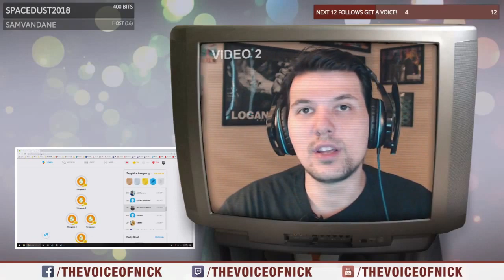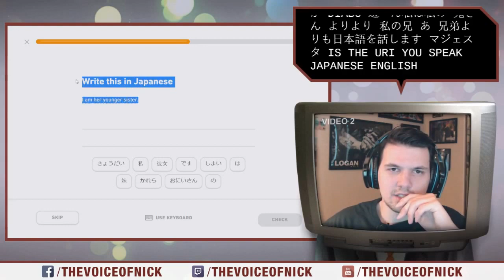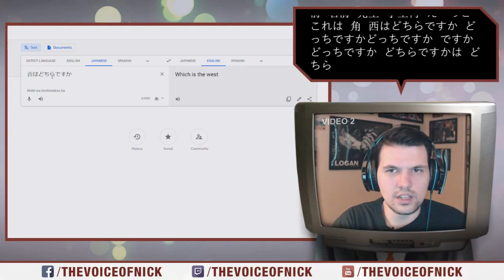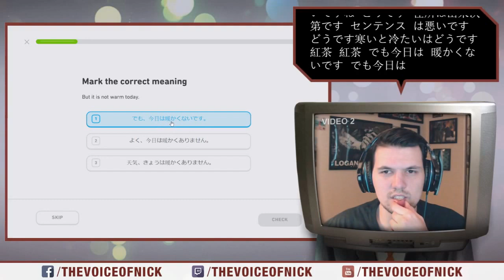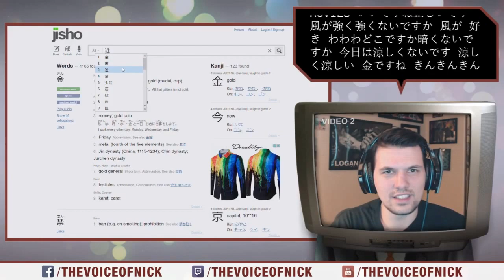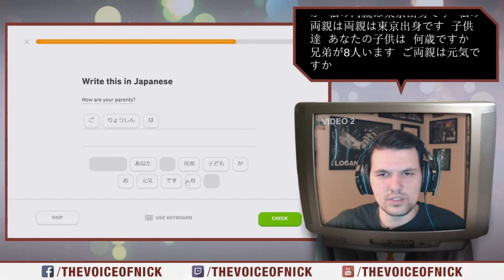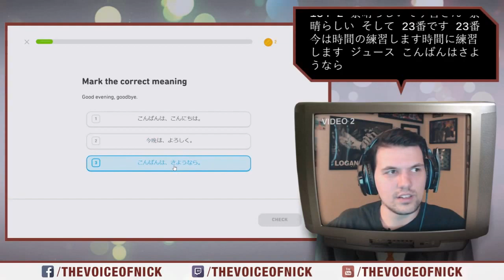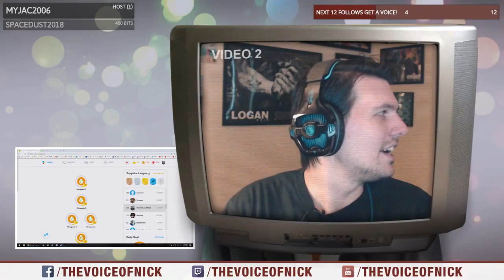JAPANESE FAMILIES - Duolingo [EN to JP] - PART 135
We learn more about Japanese family life!